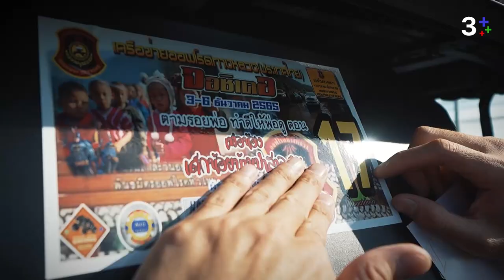เด็กน้อยบ้านป่าสาละวิน กับการเดินทางที่แสนยาวนาน | 3Plus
Camp Addict ชีวิตติดแคมป์ Ep. 2 เพื่อน้องเด็กน้อยบ้านป่าสาละวิน ตอนที่ 1 กับการเดินทางที่แสนยาวนานในระยะทาง 80 กิโลเมตร จะสมบุกสมบันขนาดไหน ติดตามชมพุธที่ 1 ก.พ. 66 เวลา 18.00 น. ที่ 3Plus